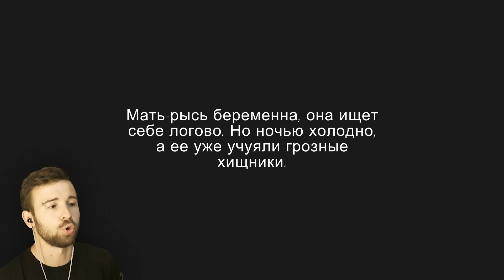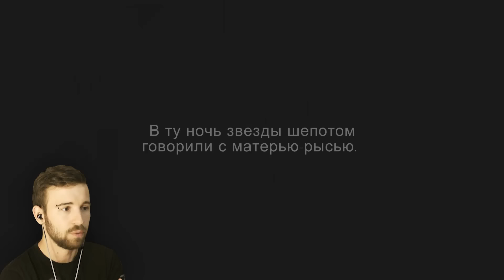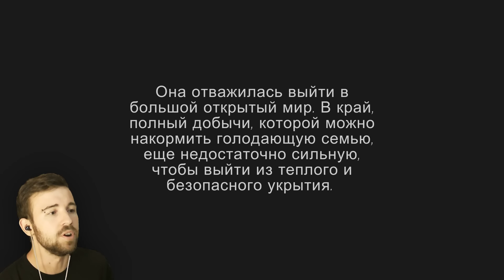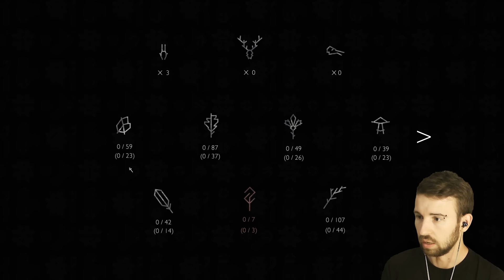Я СТАЛ ЗАБОТЛИВОЙ МАМОЙ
Я СТАЛ ЗАБОТЛИВОЙ МАМОЙ - Shelter 2 #1